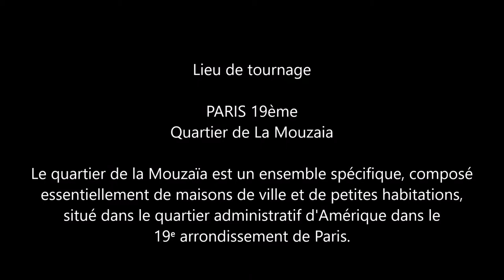Paris : Un hiver à La Mouzaïa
Crédit photo Philip Beaubaton Paris 2011. "Le quartier de la Mouzaïa est un ensemble spécifique composé essentiellement de maisons de ville et de petites habitations situé dans le quartier administratif d'Amérique dans le 19ème arrondissement de Paris." (Citation Wikipédia)